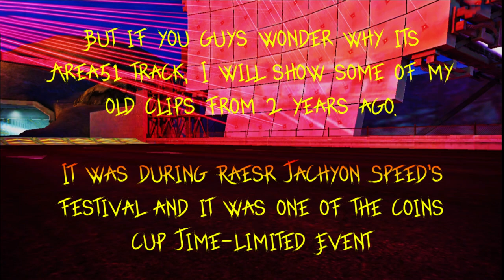asphalt8 About the recent Redeem code Answer - the Asphalt 8 UFOs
[[ The gameplay clips are from my old video ]]

👉 I forgot to mention in the video:
There's also another type of UFOs in this track but that variant of the track didn't appear during the festival
Also the Grand Cup of this festival featured Sector-8 forward with Blockers/Closing Doors